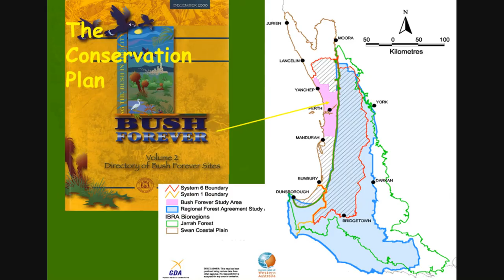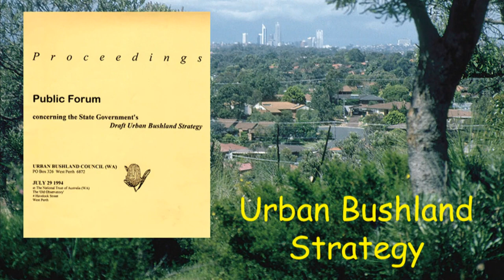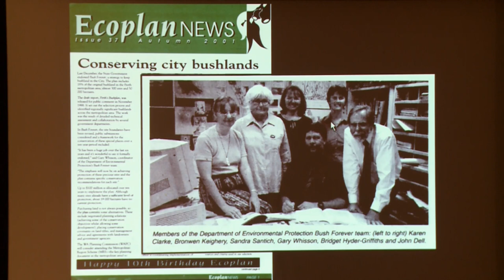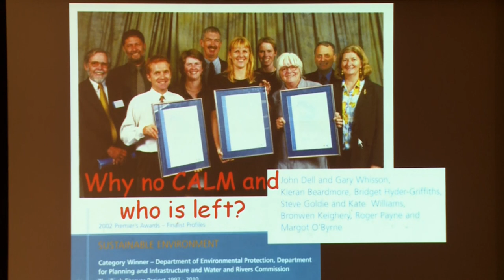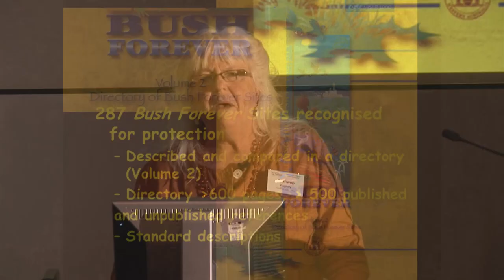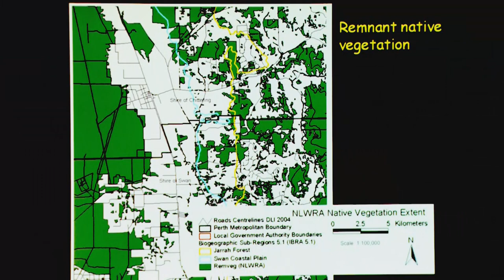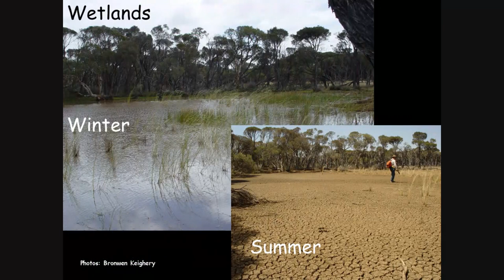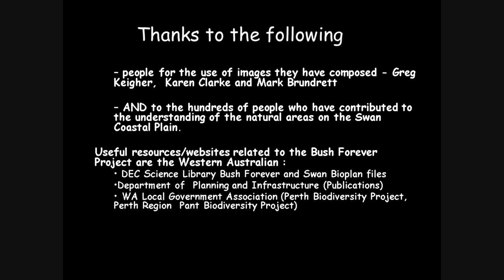Perth's Bushplan - An Insider's View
Bronwen Keighery describes the conception and development of Perth's Bush Forever concept through to its final form.